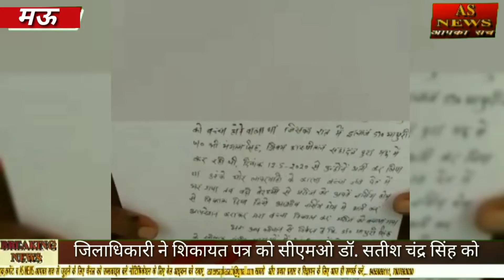As News#apka sach निजी नर्सिंग होम की लापरवाही से गर्भवती महिला की बच्चे की मौत !